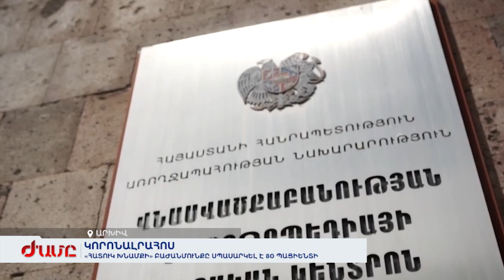Նոր կանոններ, մշտադիտարկումներ, խախտումներ՝ օրվա կորոնալրահոսը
Պարետը նոր կանոններ է սահմանել բոլոր գրադարանների համար։ Ոստիկանության բուժվարչության հոսպիտալը ամփոփել է աշխատանքը։ «Հատուկ խնամքի» բաժանմունքը սպասարկել է 80 պացիենտի։ Տաքսիներում խախտումներ չեն արձանագրվել։